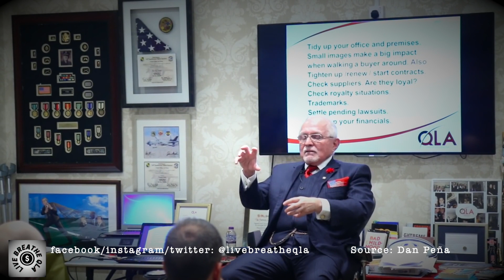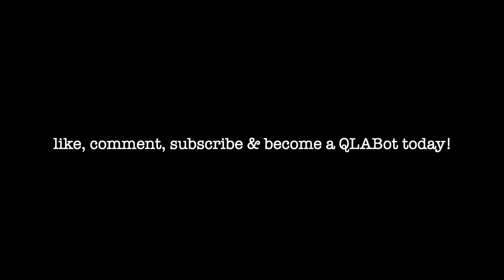HOW TO BUY & FLIP BUSINESSES FOR MILLIONS OF DOLLARS! (REVEALED) | Dan Peña